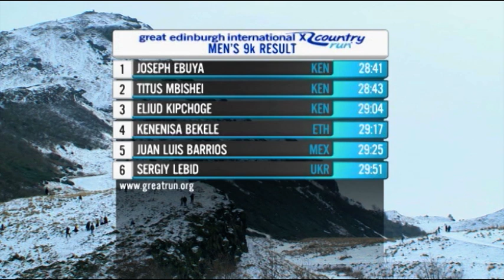Bupa Great Edinburgh X Country 2010 (Part 1 of 2)